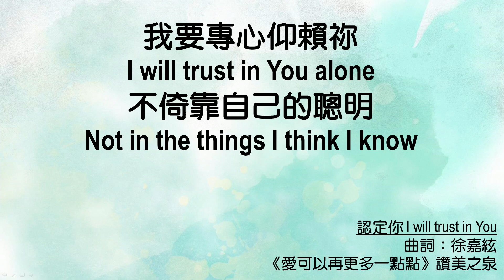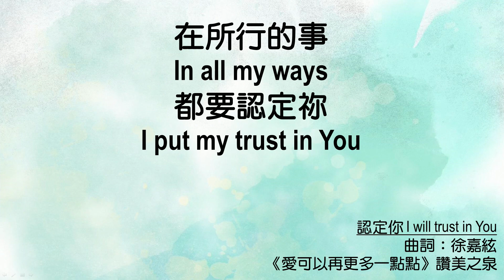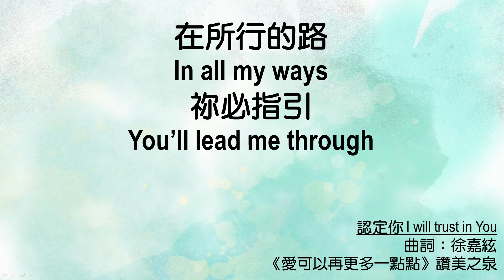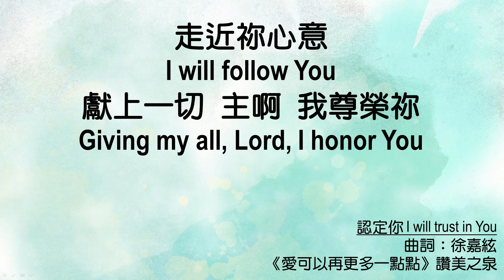611 Renungan Pagi | Proverbs 6｜Pastor Jason Wang｜2023.03.08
Jagalah ke empat garis pertahanan dalam kehidupan